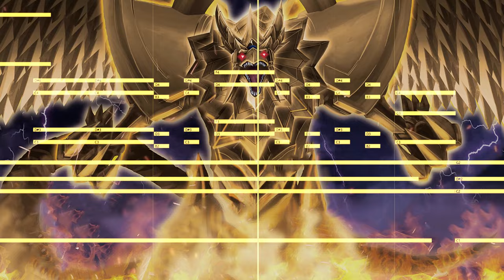God's Anger (Yu-Gi-Oh! Duel Monsters Soundtrack) EPIC VERSION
God's Anger/ Egyptian God Card Theme from the Yu-Gi-Oh Series

Original composed by Shinkichi Mitsumune
Arranged and produced by Kevin Grim